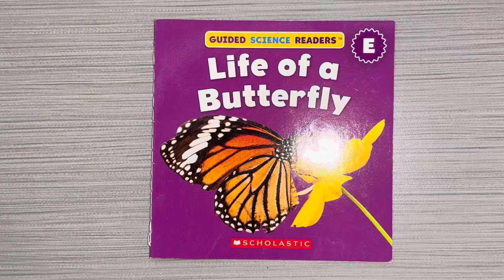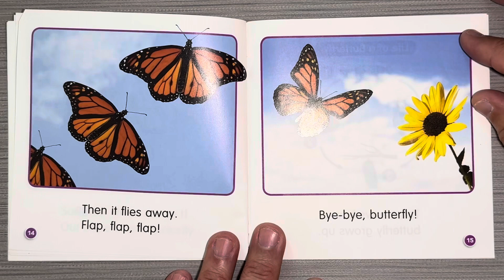Life of a butterfly is a nonfiction read aloud by Lydia Carlin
This is a nonfiction read aloud about the lifecycle of a butterfly… It is a beginning reader for kids?